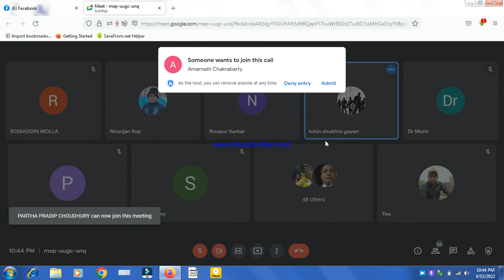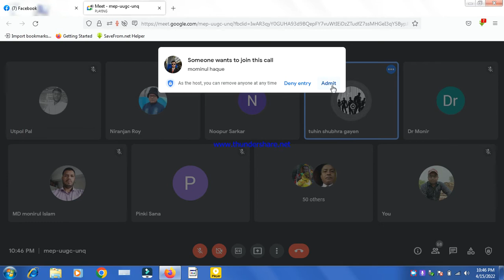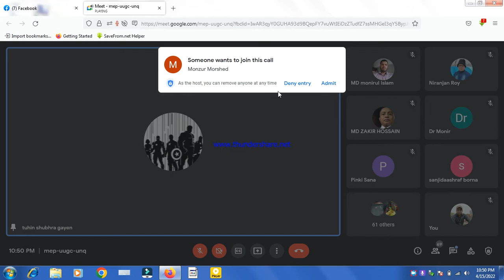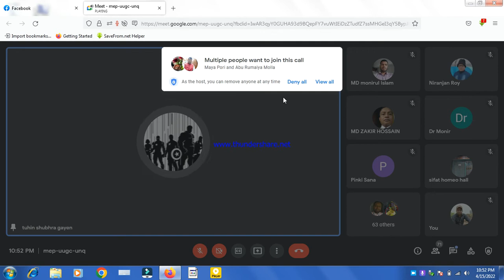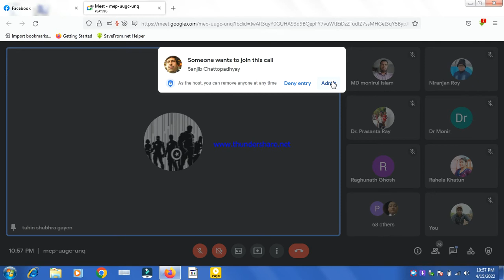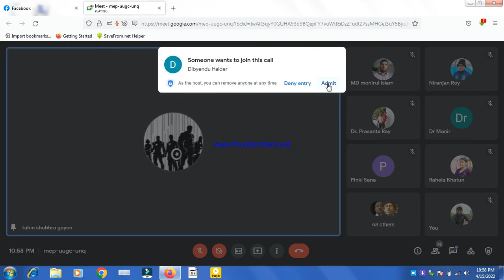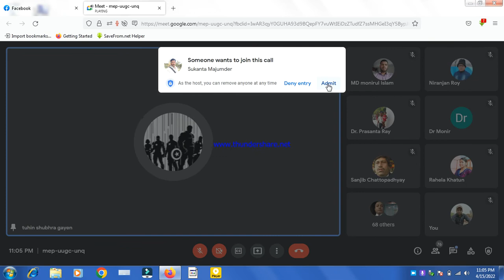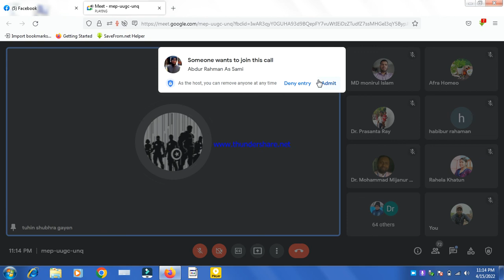The medicines from snake poison.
আজ শুক্রবার ৩৭৩ তম আলোচনা নিয়ে আসছেন
হোমিও দর্পণ গ্রুপের পক্ষথেকে।
শ্রদ্ধেয়,
ডা.নির্মলেন্দু শেখর গায়েন স্যার।